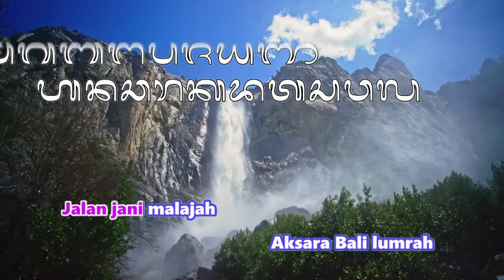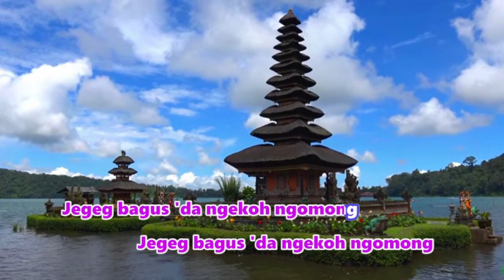Lagu MALAJAH AKSARA BALI - Ayu A. Belajar sambil Bernyanyi.